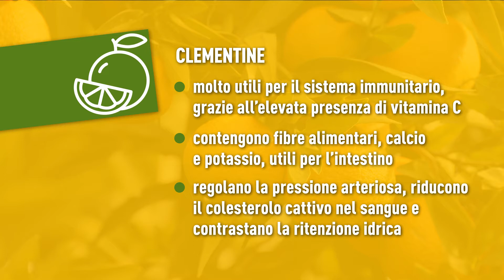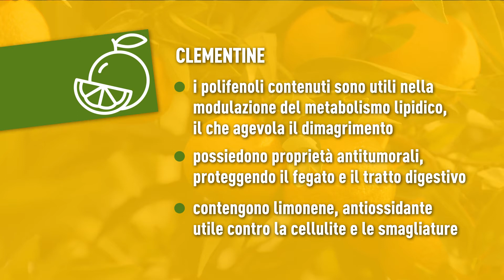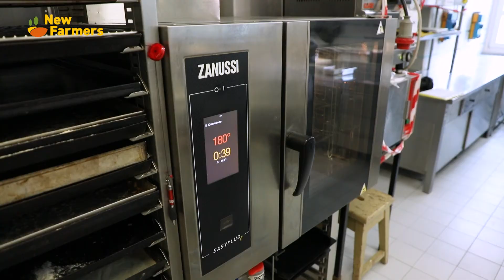Costarelle di suino nero con glassa di clementine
Ricetta delle costarelle di suino nero con glassa di clementine di Calabria preparate dall’Istituto professionale per i servizi dell'enogastronomia e dell'ospitalità alberghiera Malatesta di Rimini.

New Farmers. Un viaggio tra i nuovi agricoltori - AGRI.2019-0194
Il presente progetto è finanziato con il sostegno della Commissione europea. L'autore è il solo responsabile di questa pubblicazione (comunicazione) e la Commissione declina ogni responsabilità sull'uso che potrà essere fatto delle informazioni in essa contenute